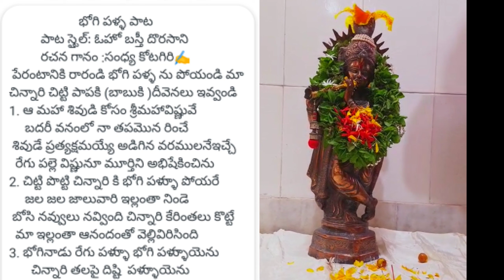Bhogi palla songs | భోగి పళ్ళపాటలు |Sankranthi | Bhogi Festivels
Writer and singer sandhya Kotagiri

pearanttaniki raranddi bhogi palla nu poyandi...

సంక్రాంతి మరిన్ని వీడియోస్ కోసం ఈ లింక్ ఓపెన్ చేయండి
సంక్రాంతి నోములు మరియు పాటల వీడియోస్ link

Copyright @ [Sandhya Kotagiri]. Any illegal reproduction of this content will result in immediate legal action. No part of this video viz, content, graphics, lyrics, voice, or the whole video or any part of it, should not be reproduced or copied in any form or by any means without written prior permission of the creator of this video i.e., Sandhya Kotagiri.